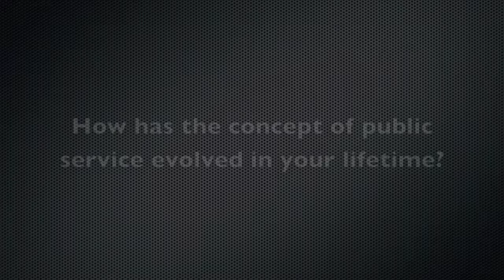Lowell Baier: Evolution of public service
Lowell E. Baier, Valparaiso University Class of '61 is an attorney, builder and wildlife conservationist whose commitment to the conservation community spans the North American continent. He is the charter founder of the Wild Sheep Foundation and a chief architect in repositioning the focus of America’s oldest wildlife conservation organization — the Boone and Crockett Club — back to its historical legacy of national leadership in wildlife conservation.

Baier is also an historical researcher and writer on natural resource and wildlife conservation history, policy development, and legislation whose work during the last 50 years has played a major role in the environmental history movement that has emerged in recent years.